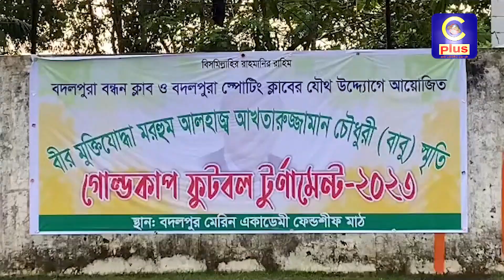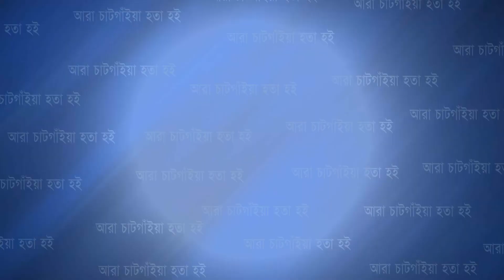আনোয়ারায় আখতারুজ্জামান চৌধুরী বাবু স্মৃতি গোল্ডকাপ ফুটবল টুর্নামেন্ট উদ্বোধন | Cplus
আনোয়ারায় আখতারুজ্জামান চৌধুরী বাবু স্মৃতি গোল্ডকাপ ফুটবল টুর্নামেন্ট উদ্বোধন

Slogan: আরাঁ চাটগাঁইয়া হতা হই
Country: Bangladesh
Language: Bengali।Chittagong Language
Broadcast area: Online